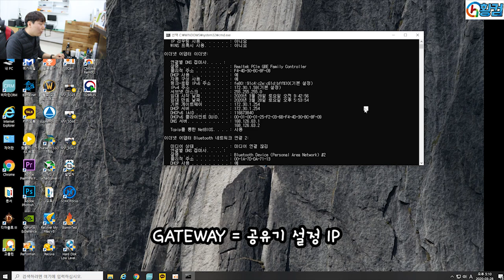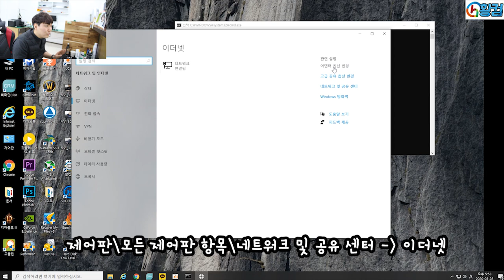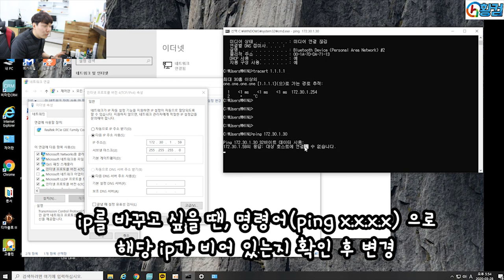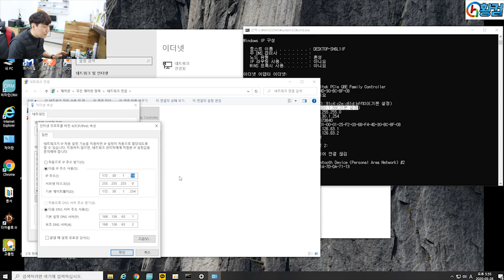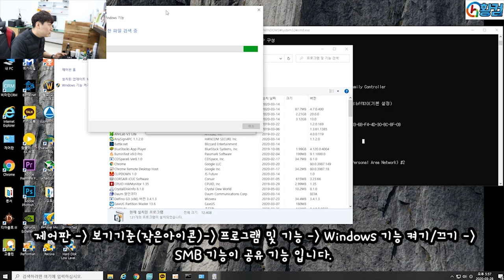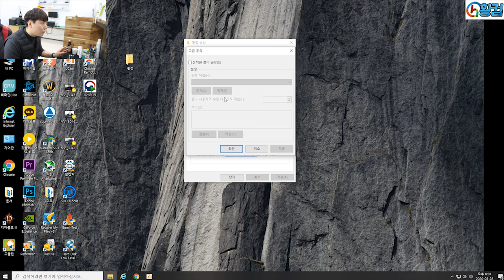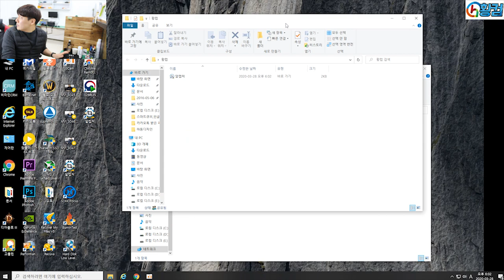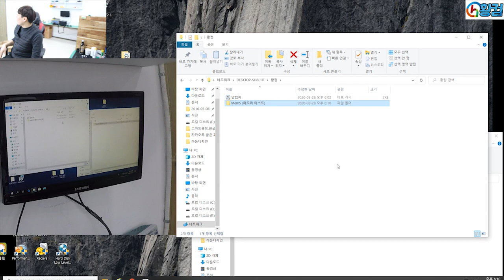윈도우 10 네트워크 공유폴더 설정 방법 [how to Windows 10 network share folder]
안녕하세요!

황컴 입니다.
이번 영상은 윈도우10 운영체제에서 네트워크 공유폴더 설정 하는 방법을 알려드리고자 합니다.

윈도우 10은 방화벽 및 SMB 설정 자체가 기본 설정에서 빠져있습니다.
추가 설치를 하여 활성화 시켜야 하며, 네트워크 및 보안 문제로 인하여 네트워크가 잡히지 않는 경우가 많습니다.
그럴 경우 사설공유기에서 PC의 IP를 고정으로 잡는 방법, 이중공유기 확인하는 방법, IP설정 방법을 촬영해 보았습니다.

이 영상이 많은 도움이 되었으면 하는 바람 입니다.

p.s 혼자 DSLR로 심도 있게 촬영해보려다가 심도있게 초점이 맞지 않았...습니다.